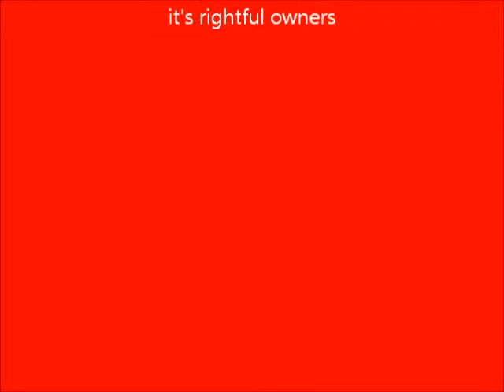Kiwi(Rail) Trains Running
Another train music video, this time featuring KiwiRail trains in the North Waikato of New Zealand.